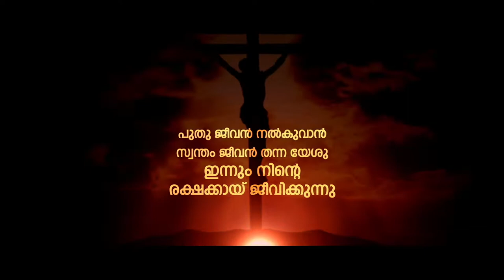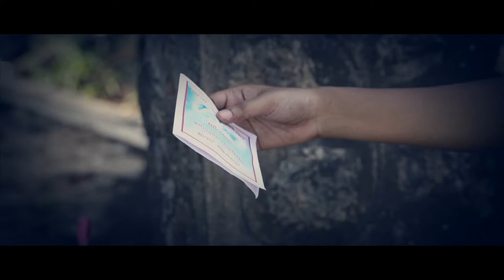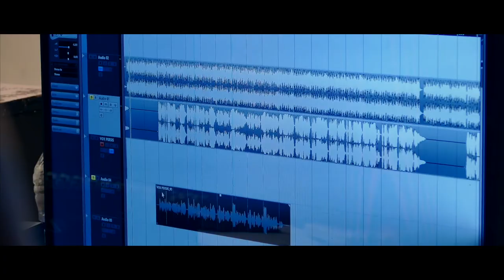നിശ്ചയം ജയാളി ആകും ഞങ്ങൾ /FWGM/ PERSIS JOHN/JOJI KOTTAYAM/NALLAVARTHA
Script & Direction: Reju Philipose 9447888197
Singer:Persis John | Lyrics:Reju philipose | Music & Orchestration:Joji Kottayam | Camera:Shyam Kottayam, Biju Thattavala, Jinu Mangattu
Narration: Sudheesh | Edit & Vfx:Kishore Madathil |
Special Thanks: Sis. Anna Kandathil, Peter George & Team final word gospal ministry